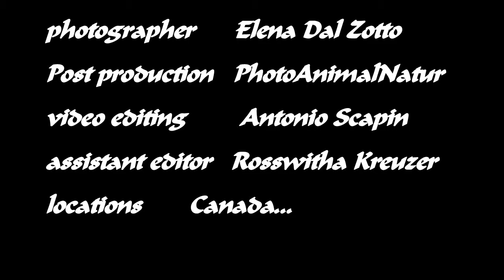Saluti dal Canada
Foto di mia nipote